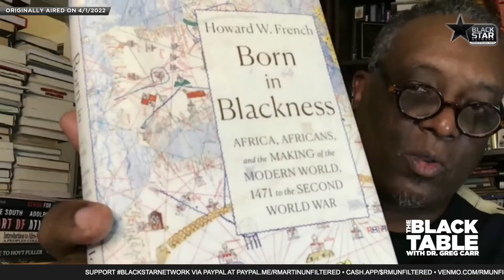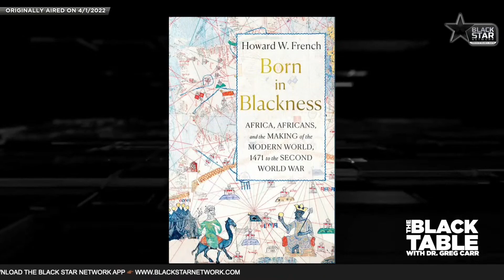"Born in Blackness" | Best of TheBlackTable w/ Dr. Greg Carr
Author Howard French reframes our understanding of world history in his latest book, "Born in Blackness: Africa, Africans, and the Making of the Modern World, 1471 to the Second World War"